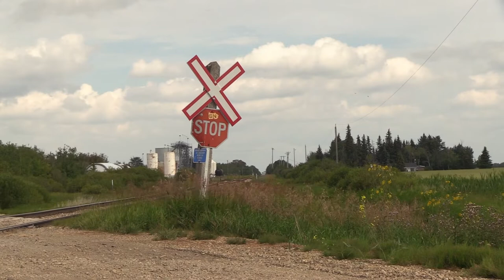CN L515 at Villeneuve on the Sangudo Sub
L515 called out Saint Albert, Milepost 5, the train called out multiple restrictions.

Luckily those multiple restrictions allowed me to chase the train and make several blunder-ous wrong turns. I should have just taken Ray Gibbon. Instead I went towards the 2 and then Villeneuve Road

I haven't seen a local train go to Ward Chemical or Pro Western Plastics, but both industries have train cars. I am not sure if the local train goes from Walker to this two and then back or if they come down from Whitecourt.

I saw this train in St Albert, Villeneuve, Onoway and Yellowstone (Gunn), Alberta.